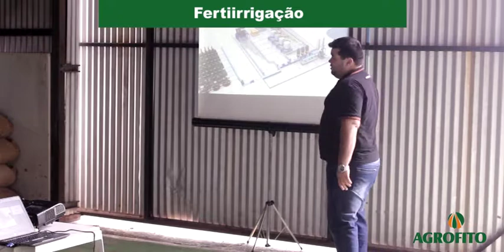Dia de Campo Digital - Agrofito - Fertiirrigação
Dia de Campo da Agrofito em Garça-SP. O Engenheiro Agrônomo Thiago Luiz fala sobre Fertiirrigação 🌱